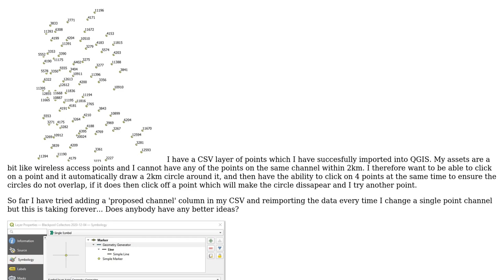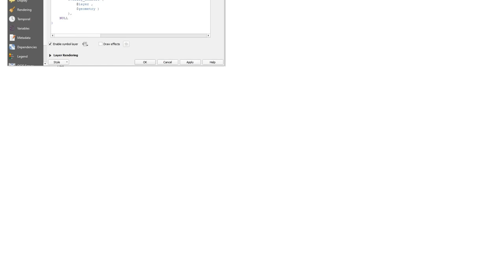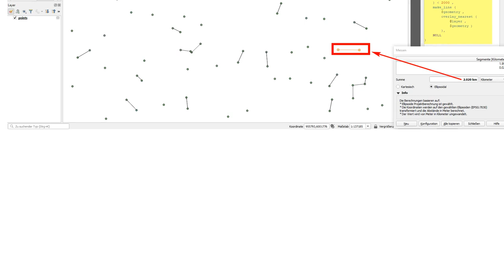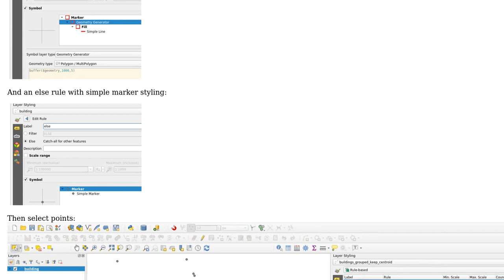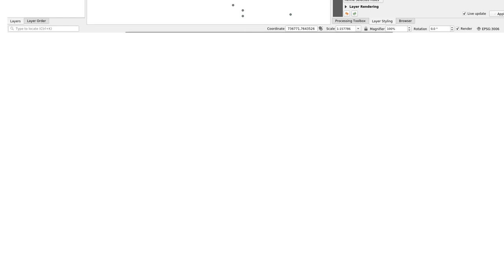GIS: Draw circles around points (2 Solutions!!)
GIS: Draw circles around points

With thanks & praise to God, and with thanks to the many people who have made this project possible! | Content (except music & images) licensed under CC BY-SA | Music | Images & others | With thanks to user David I user BERA user Babel and the Stack Exchange Network Trademarks are property of their respective owners. You are responsible for your own actions.